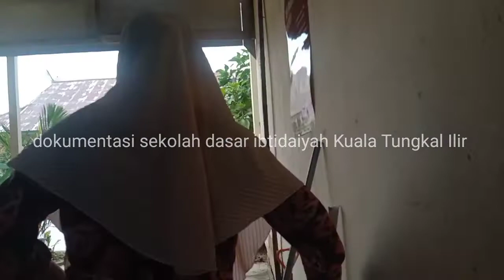dokumentasi MIN(Madrasah ibtidaiyah negeri) Kuala Tungkal Ilir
salah seorang murid dari SD tersebut adalah anaknya admin kreator YouTube ini,dia adalah Abu Hurairah bin Ahmadi duduk di bangku kelas 3A, dan di tunjuk sebagai komandan upacara,punya kebanggaan tersendiri dan rasa gembira yang terdalam, ternyata anak saya punyai jiwa pemimpin seperti abahnya sendiri yaitu Abah ganteng.karana dulunya saat masih dibangku sekolah saya -+ sama persis dengan anak saya Abu Hurairah.